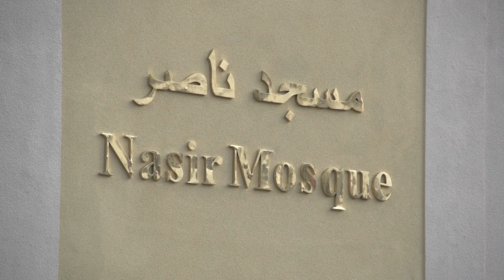Hazrat Mirza Masroor Ahmad inaugurates Nasir Mosque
Hazrat Mirza Masroor Ahmad inaugurates the Nasir Mosque in Gillingham, Kent.